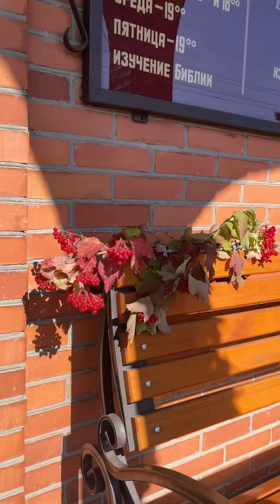Жатва 2022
График Богослужений Церкви ЕХБ Пинск:
Воскресение: 10.00 и 18.00
(Богослужение ).
Понедельник:19.30
(Молодежный разбор Библии).
Среда: 19.00
(Молитвенное служение).
Суббота: 19.00
(Разбор Библии).

Нас можно найти - г.Пинск ул.Мопровская д.27